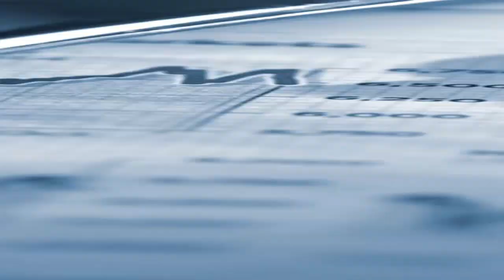IndonesiaX UNPAD202 Manajemen Keuangan Untuk Non Manajer Keuangan Intro Video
Hai IndoneXian,

IndonesiaX dengan Lembaga Penjamin Simpanan (LPS) bekerja sama memproduksi Kursus Manajemen Keuangan untuk Non Manajer Keuangan. Kursus ini akan menjelaskan ruang lingkup dan konsep manajemen keuangan, keputusan investasi, keputusan pendanaan dan analisis laporan keuangan bagi orang yang berprofesi bukan sebagai Manajer Keuangan. Kursus ini terdiri dari lima minggu kursus yang akan diisi oleh Dr. H. Sulaeman Rahman Nidar, S.E.,MBAbeserta tim dari Fakultas Ekonomi dan Bisnis(FEB) Universitas Padjadjaran(UNPAD).

Selamat belajar IndoneXian!!